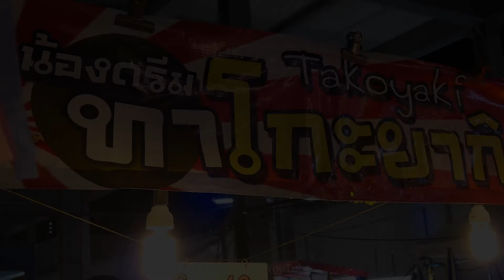김가루 뿌려주는 태국의 타코야끼 - 태국 길거리음식 / Takoyaki - Thailand street food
맛있는 길거리음식을 소개하는 푸드채널 순필름(Soon Films)입니다.^_^

현재까지 우리나라 뿐만 아니라 일본과 동남아시아의 맛있는 길거리음식들을 소개하고 있습니다.
언제 일지 모르지만 전세계의 다양한 길거리음식을 소개하는 글로벌 채널로 성장 시키는 것이 최종 목표입니다.

순필름(Soon Films)의 성장을 지켜봐 주시고 함께 해주세요~

감사합니다.